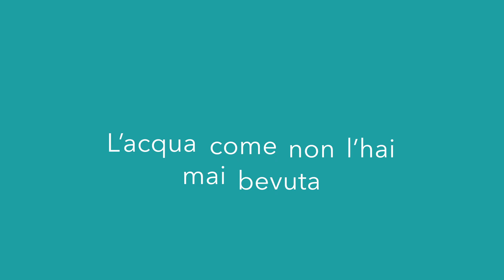TAPP 2 - Il Filtro Per Acqua Smart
Acqua più pulita, filtri con cartucce biodegradabili e un design nuovo. Il filtro per acqua più amato dai clienti.

-Filtra il cattivo sapore, odore, cloro, piombo e oltre 80 altri contaminanti.

-Compatibile con tutti i rubinetti standard.

-Cartucce 100 % biodegradabili della durata massima di 3 mesi.

-Scegli tra acqua filtrata e non filtrata con una semplice levetta.

2 modelli:

TAPP 2 Twist – Inserisci un promemoria quando è il momento di cambiare la cartuccia.

TAPP 2 Click – La tecnologia Bluetooth© permette di controllare lo stato del filtro, quanto hai risparmiato e l’impatto ambientale con un solo clic.

Provalo per 30 giorni, soddisfatto o rimborsato, spedizione gratuita.